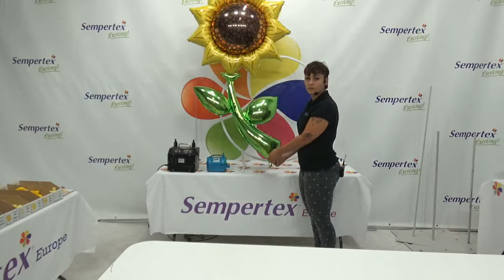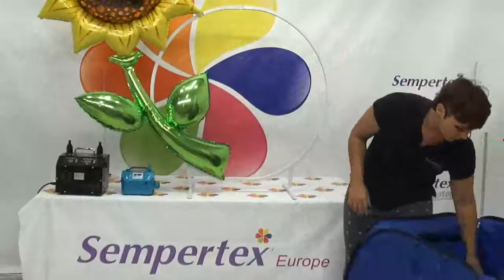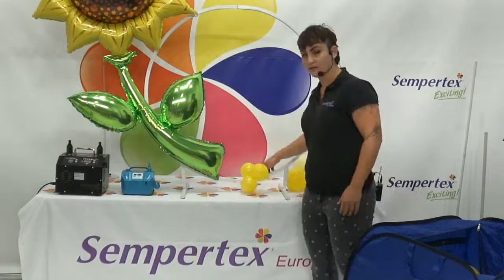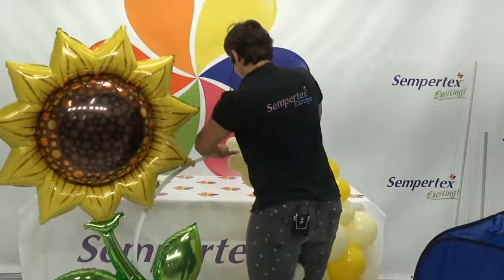Sunflower Balloon Decor | Balloon Tutorial | Live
Today we had another fun Facebook Live workshop! Sunny Sunflowers!

In this webinar Denise shows you a lovely organic sunflower design with our new circle frames and the new Fresh Pick Sunflower foil balloons.

The circle frames are new in our assortiment and we have two sizes: 1 meter and 2 meter. In this tutorial we show you a design with the 1 meter frame, but you can easily make the design bigger by using the 2 meter frame.

Our new Fresh Pick Foil Flowers are amazing. They are super big, 60 inch/150cm! They have two inflating parts, the stem and the flower. So you can only inflate the top with helium and save money!

BONUS! At the end of the webinar Denise shows a nice design of a balloon twisted Sunflower. A perfect way to upgrade your balloon decor.

Enjoy Creating!
Sempertex Europe